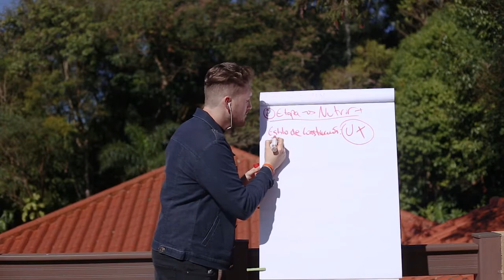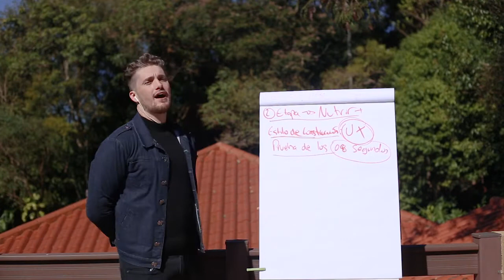¿Tu página web supera la “Prueba de los 8 segundos”?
Tu cliente ideal entra a tu página web y, de manera inconsciente, en 8 segundos sabe si tu empresa puede solucionar o no su problema:

✔️ Si la construcción de tu página web brinda la experiencia de usuario adecuada tu cliente considerará tu producto/servicio.
❌ Si la construcción de tu sitio web no brinda una buena experiencia de usuario, perderás ese cliente y muchos más.